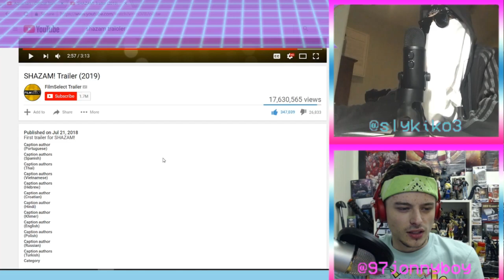FOUNDRY REACTS TO SHAZAM (FLOSS)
Sly & Jonnyboy check out the newest DC trailers! Hope you enjoy!